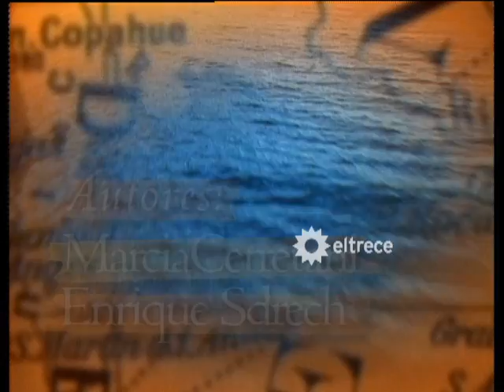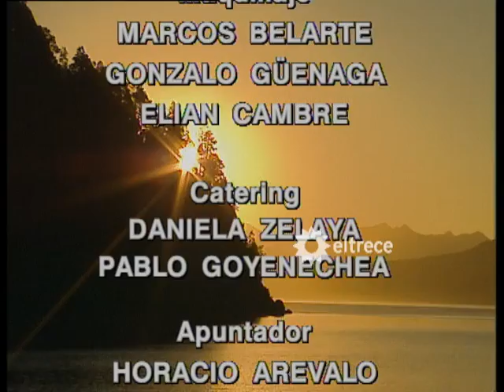Alén, luz de luna - Capítulo 123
Esta telenovela fue realizada íntegramente en escenarios naturales, de la ciudad de San Martín de los Andes. Está protagonizada por Gustavo Bermúdez, Héctor Alterio, Silvana Di Lorenzo y Silvia Montanari.

El padre de Pablo (Alterio) había estado mucho tiempo en la cárcel por un crimen que no cometió. Durante ese período, su hijo (Bermúdez) fue adoptado por un matrimonio que, antes de morir, le deja como herencia una casa ubicada en la Patagonia.
Padre e hijo, se encuentran en esa ciudad y, sin saber de su lazo sanguíneo, se hacen grandes amigos. Paralelamente, Pablo se enamora de su vecina Nora (Silvana Di Lorenzo), una mujer mayor que él y con un hijo.
La verdadera madre de Pablo, Fanny (Montanari), es una política poderosa a punto de acceder a la gobernación de la provincia. Ella entregó a su hijo recién nacido a una persona de confianza a quien le pidió que lo haga desaparecer.
El eje central de la novela será la relación de este padre e hijo que, después de tanto tiempo, se encontrarán para recuperar el tiempo perdido.
En 1996 cuando la ciudad de San Martín de los Andes celebró la Fiesta del Montañés, 2000 personas se agruparon alrededor de los participantes del tradicional concurso de hacheros. La producción de la novela aprovechó la oportunidad para grabar una escena de uno de los tantos actos políticos de Fanny (Montanari).
Actualmente existe una agencia de turismo con el nombre de la ficción que conserva la cabaña que pertenecía a Pablo y a Nora, los personajes que encarnaron Gustavo Bermúdez y Silvana Di Lorenzo.
Alén, luz de luna ganó 3 premios Martín Fierro (mejor telenovela, mejor producción y Héctor Alterio como mejor actor protagónico)